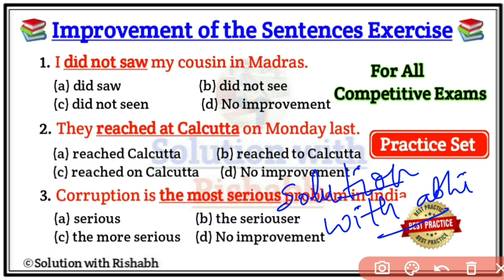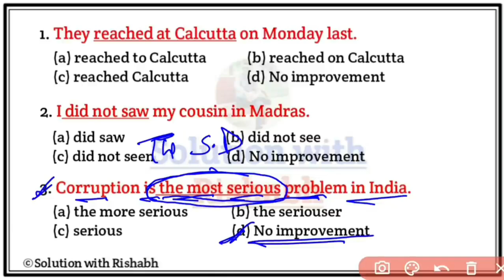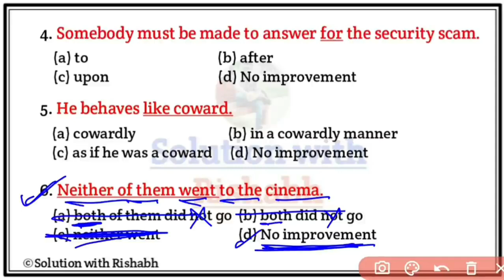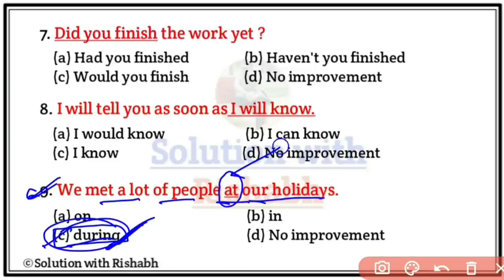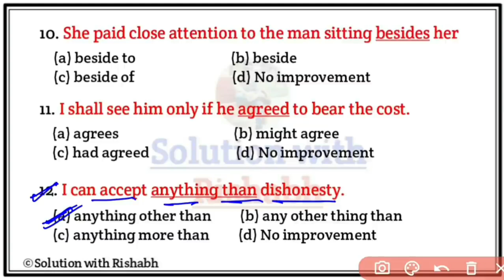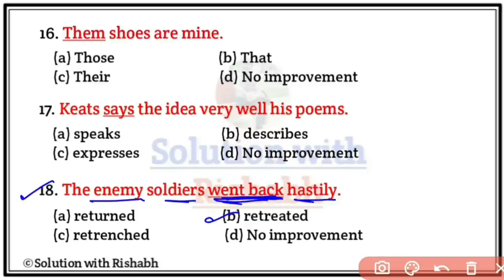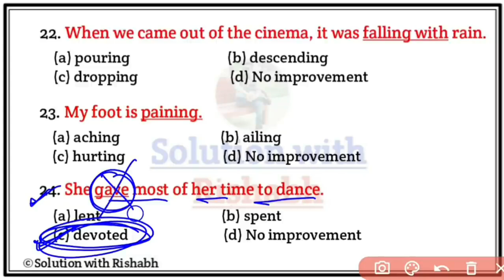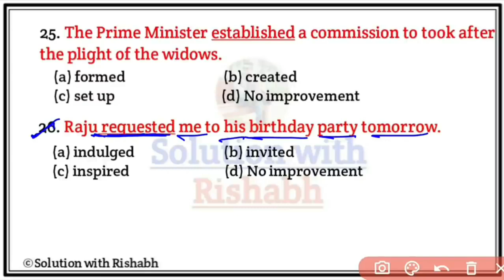Sentence Improvement Practice Set for all Competitive Exams | Improvement of the Sentence in English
Covered Topic-
1. Sentence Improvement
2. Sentence Improvement in English grammar
3. Sentence Improvement in English
4. Sentence Improvement for SSC cgl
5. Sentence Improvement for SSC chsl
6. Sentence Improvement exercises
7. Sentence Improvement tricks
8. Sentence Improvement for NDA
9. Sentence Improvement in English tricks
10. Fill in the blanks Practice Set
11. Sentence Improvement for all competitive exams
12. Improvement of sentence of English grammar
13. Fill in the blanks with correct form of verb

🇮🇳 Jai hind 🇮🇳